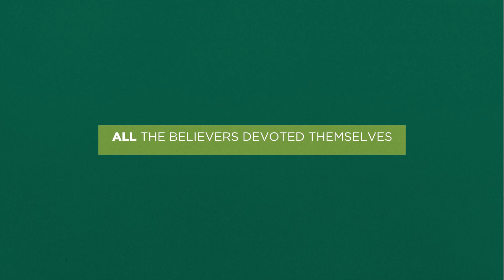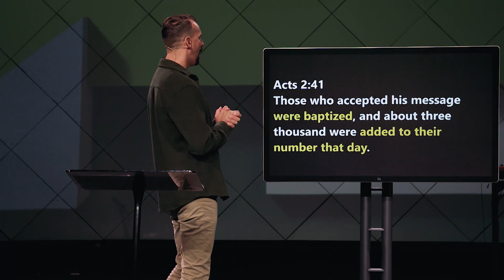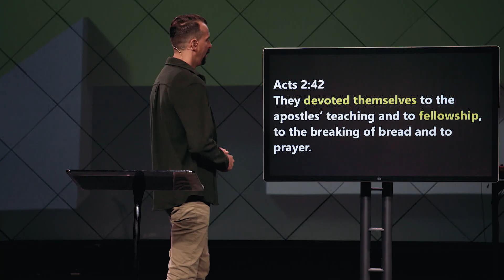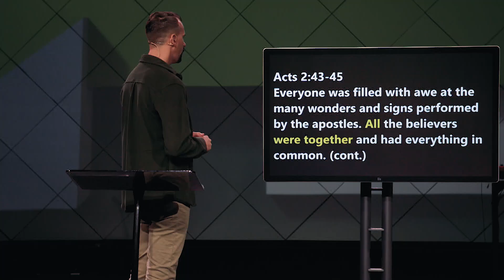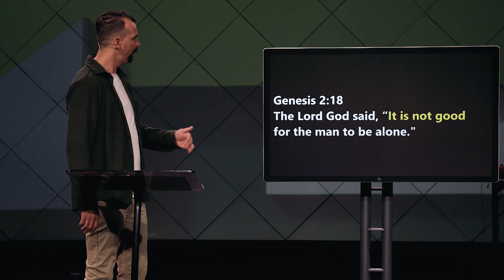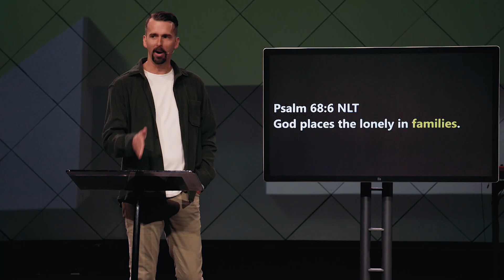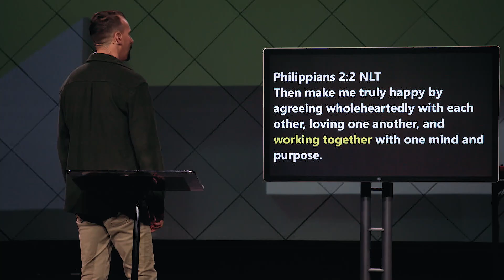A Commitment To Community - Pastor Nick Dekold